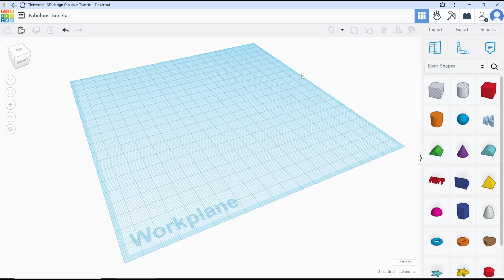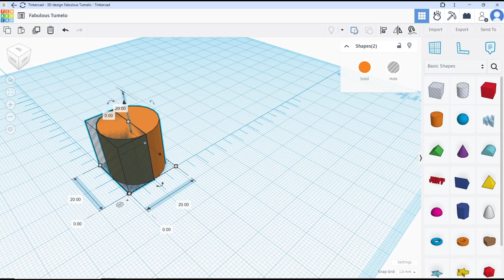TinkerCAD How To Cut A Shape In Half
Discover how to easily cut a shape in half in Tinkercad with step-by-step instructions and helpful tips. Master this essential skill for your 3D modeling projects.